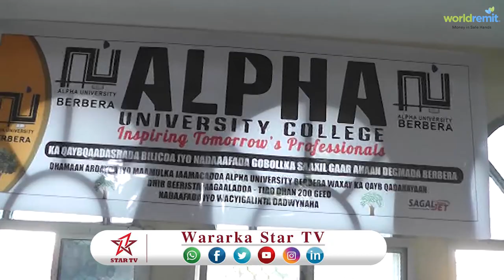DAAWO ARDAYDA FACULT LADA KALA DUWN EE JAMACADA ALPHA FARACEEDA BERBERA OO TIRO DHIR AH KAGA QAYB QA